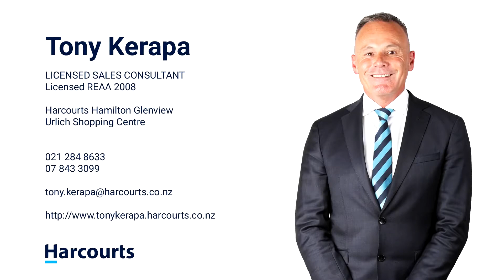85 Te Aroha Street